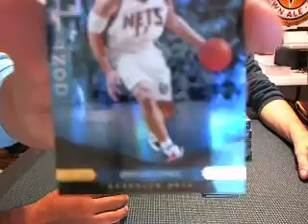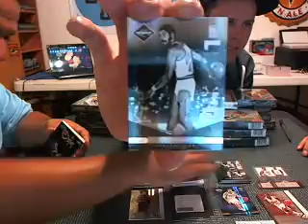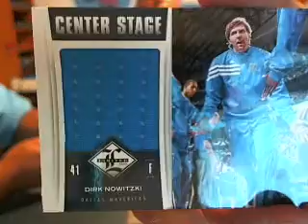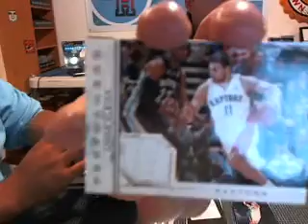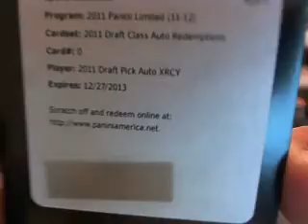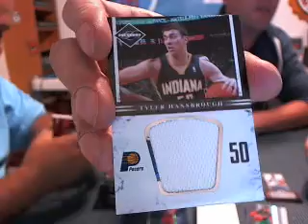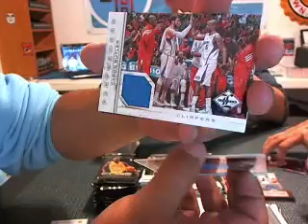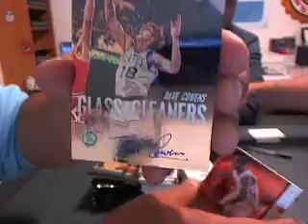2011-12 2012-13 Panini Limited Basketball 30 Box Group Break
Good Luck!

1. jumbogorilla    1. pacers
2. urbanlegenduf1    2. raptors
3. bmw01k    3. nets
4. lukedavidiuk    4. heat
5. paulscards1    5. pistons
6. atothelo    6. bulls
7. bmw01k    7. clippers
8. bmw01k    8. warriors
9. ajbcards    9. thunder
10. dlay18    10. wizards
11. HappyBirthdayMikeAshley    11. suns
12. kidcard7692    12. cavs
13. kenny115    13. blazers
14. tripledouble    14. magic
15. fafatness    15. jazz
16. douge3    16. hawks
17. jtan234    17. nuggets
18. thetruth17    18. celtics
19. thenashcollector    19. grizzlies
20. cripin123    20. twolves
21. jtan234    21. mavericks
22. mikescca    22. hornets
23. giants90    23. kings
24. hiloguy    24. sixers
25. paulscards1    25. lakers
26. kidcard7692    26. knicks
27. heartbrkepolo2k5    27. rockets
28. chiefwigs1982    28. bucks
29. drewnavy23    29. bobcats
30. drjung32    30. spurs